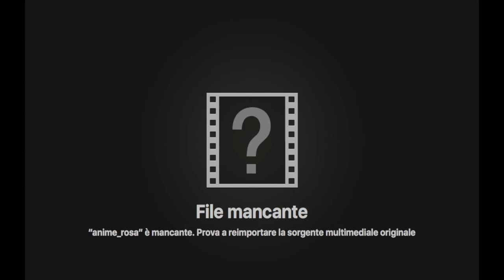Nightcore/ Clementino: UN GIORNO ALL'IMPROVVISO